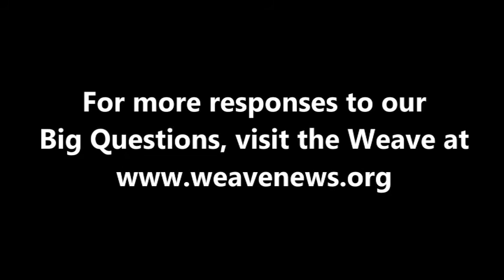Suhad Babaa - What is today's most underreported story?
Suhad Babaa of Just Vision spoke with the Weave in Canton, NY in November 2011.